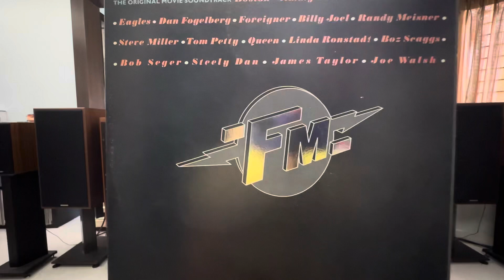FM - Reprise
Steely Dan